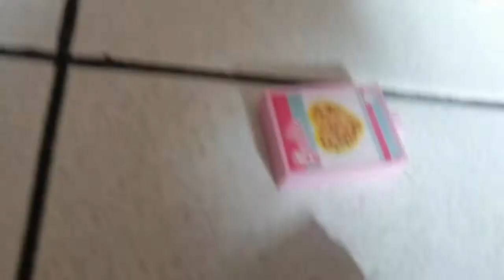Skipper's babysitting day 🙂 part 1